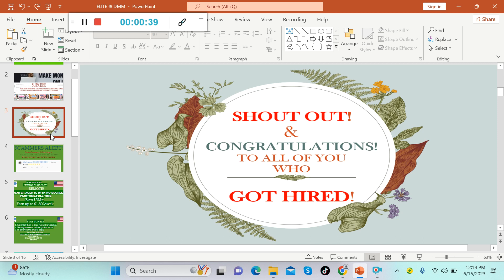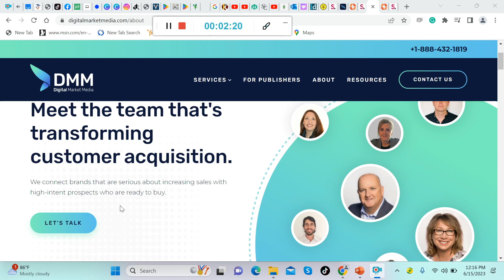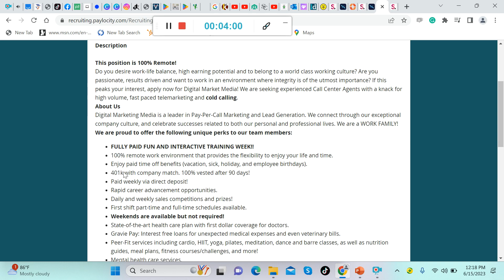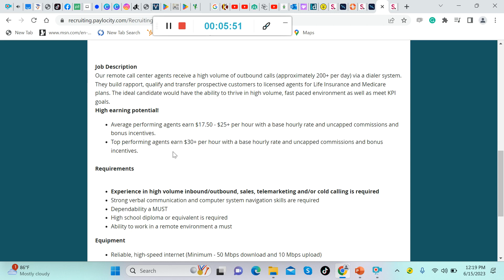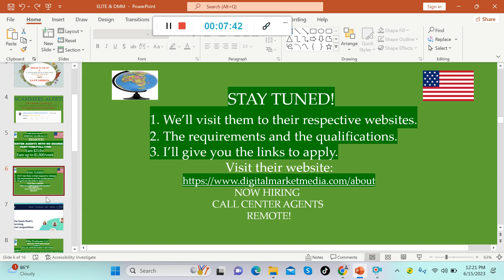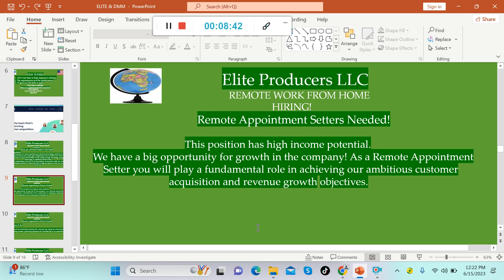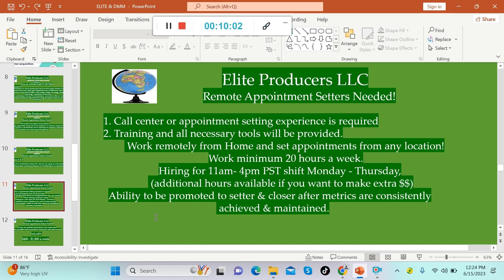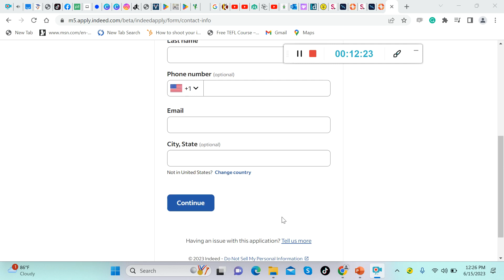Work From Home Jobs:Earn 💵💰$$1,800/WK: Hiring WORLDWIDE!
Click QUICK APPLY
This video is for people who want to work in call centers from home. They can make up to $1,800 per week.

STARTED: APRIL 14, 2020
MONETIZED:
1000 -JAN. 6, 2021
5000 – Dec. 26, 2022
10000- Jan 16, 2023
15000 - March 6, 2023
20000 - June 9, 2023